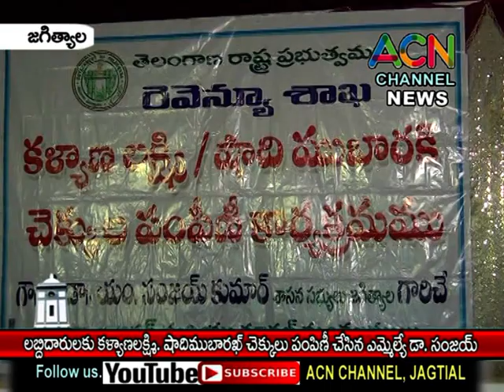జగిత్యాల : పట్టణంలో కల్యాణ లక్ష్మి, షాదీ ముబారక్ చెక్కులు పంపిణీ చేసిన ఎమ్మెల్యే డా. సంజయ్